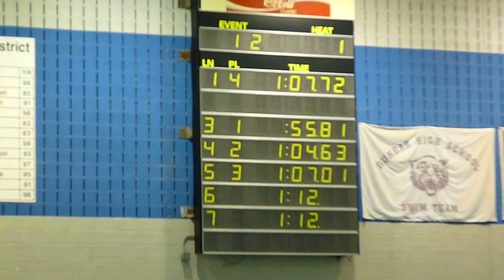Kevin Herring, North Crowley HS, Swims The Butterfly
Kevin Herring swimming the 100 meter butterfly race.  Swimming as team Captain for North Crowley High School;  Fort Worth, TX.